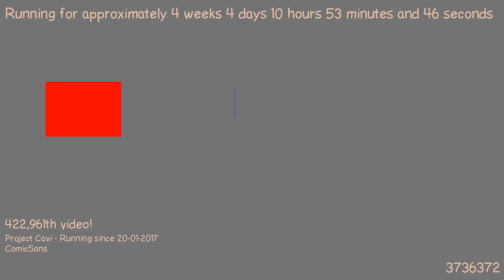1487753882 - Webdriver Cavi - O